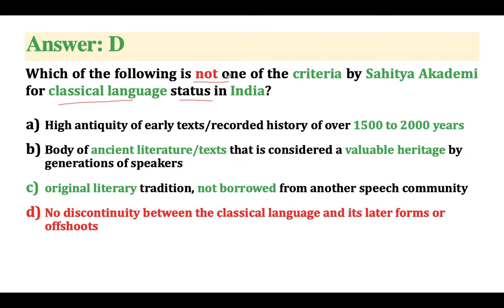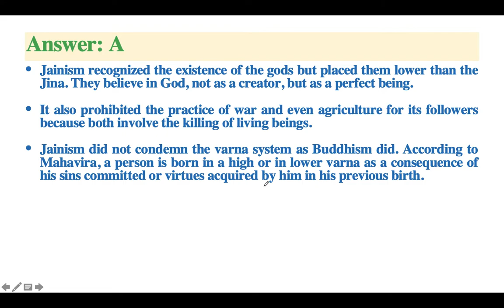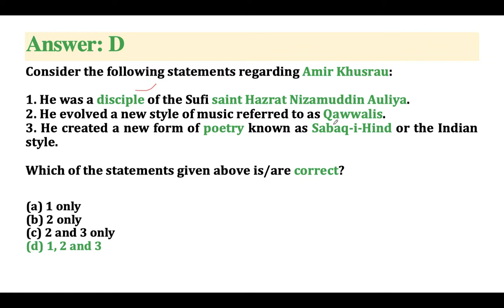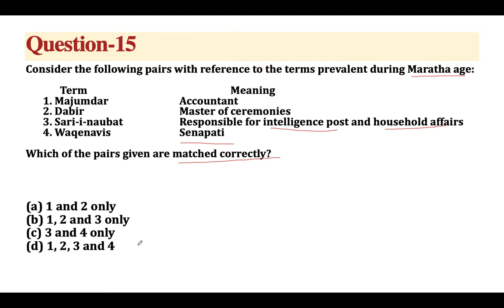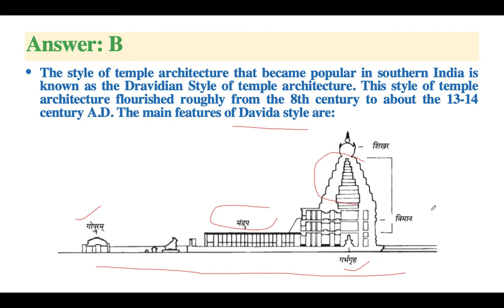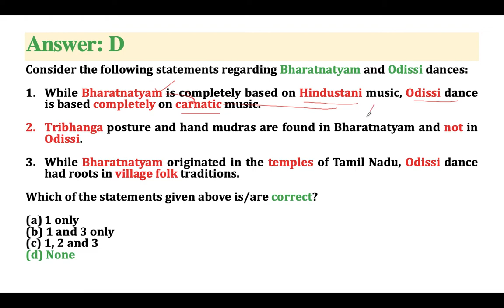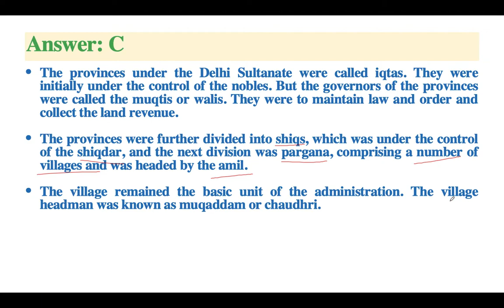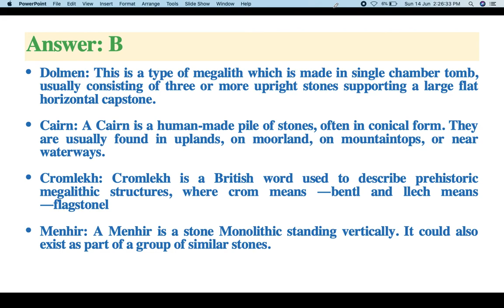History of Ancient & Medieval India MCQ Part 2 (Revision for UPSC CSE 2020-21) IAS Ki Taiyaari